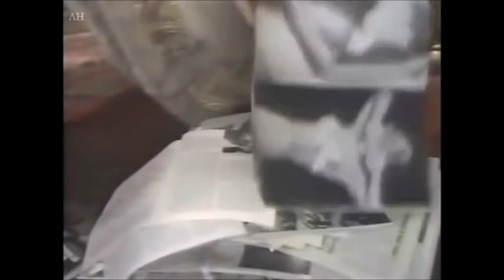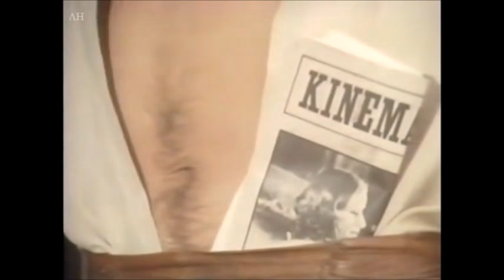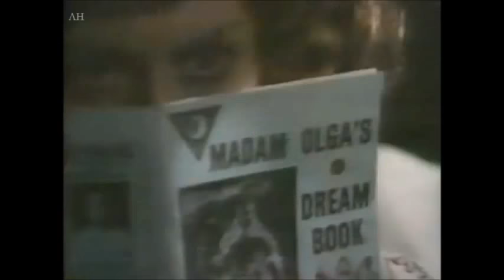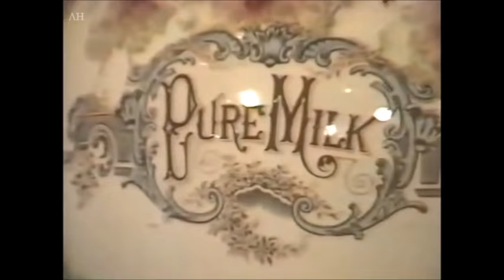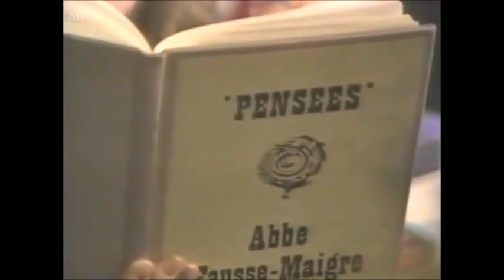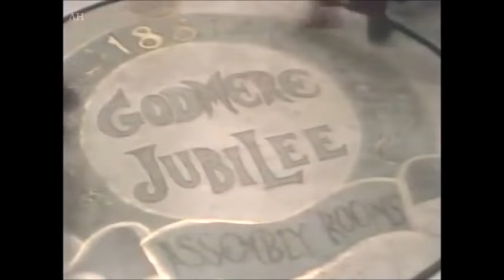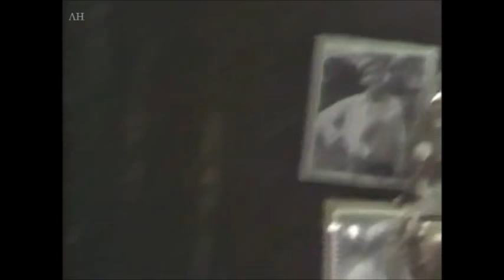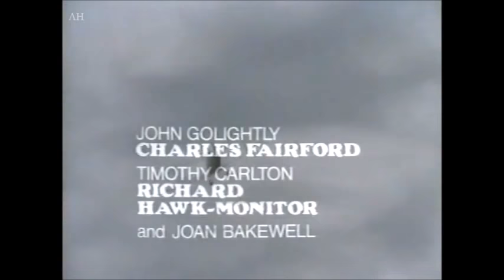Comedy - Cold Comfort Farm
PG. Stella Gibbons classic tale - 1968